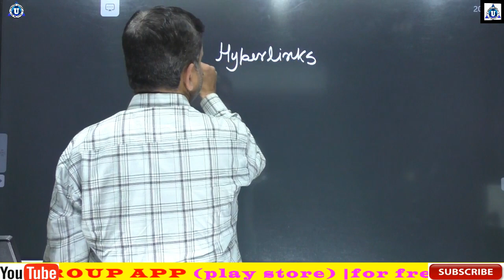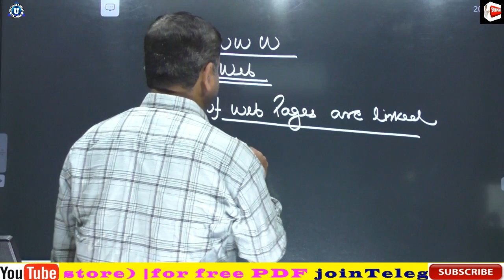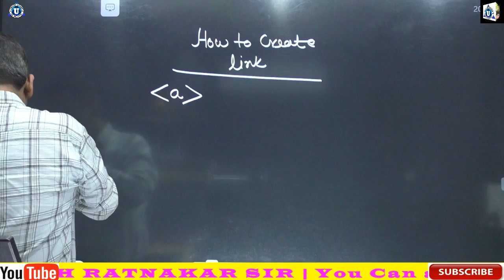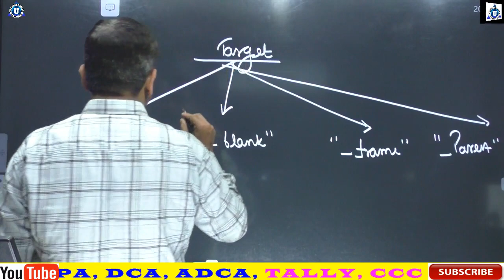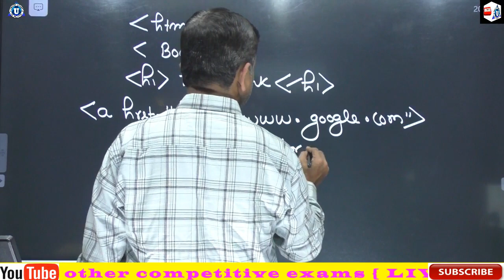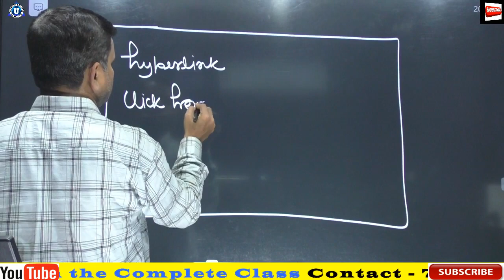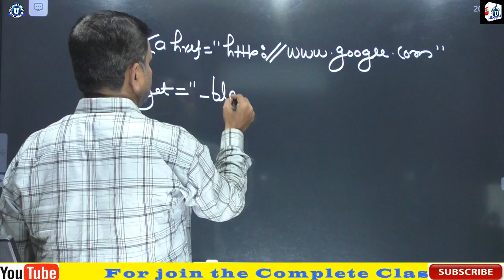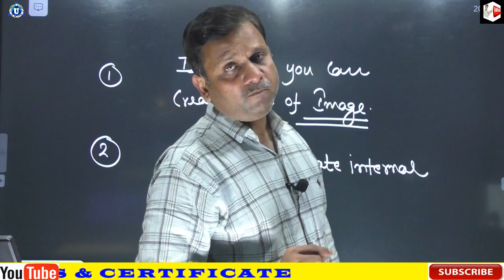HTML Hyperlink क्या है? | What is Hyperlink in Hindi? | Hyperlink Kya Hoti Hai?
Hyperlink क्या है? | What is Hyperlink in Hindi? | Hyperlink Kya Hoti Hai? | Hyperlink Explained